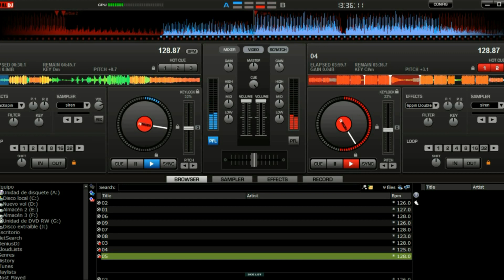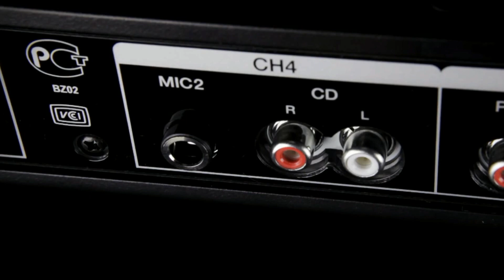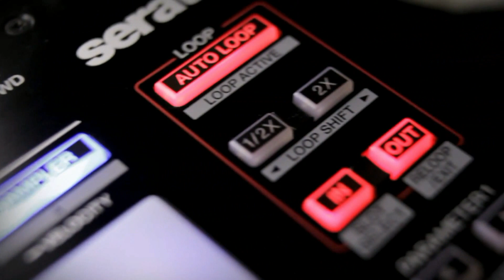Pioneer DDJ-SX (Review en Español)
Revisamos el controlador Pioneer DDJ-SX.